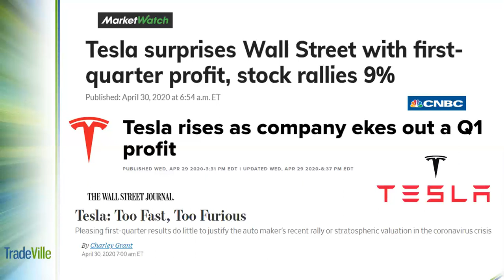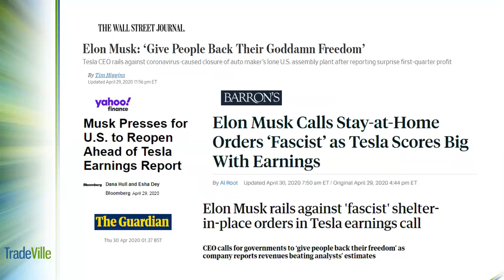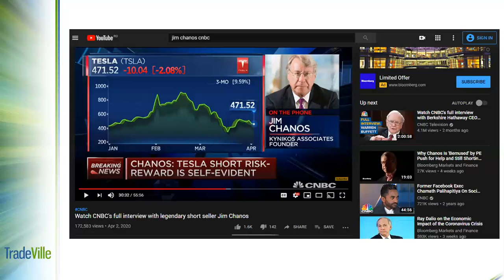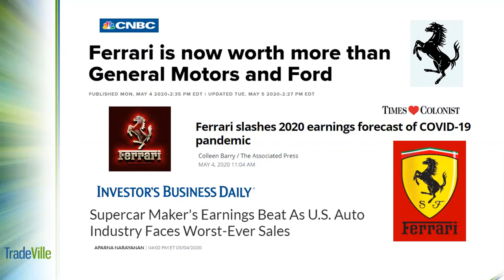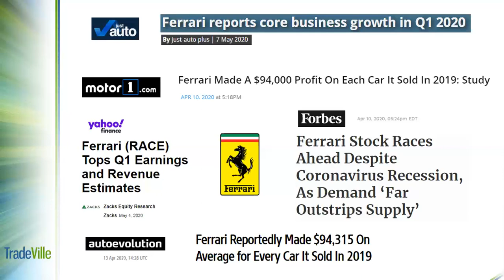TradeVille Podcast - Tesla vs Ferrari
Surprinzator, Tesla a anuntat ca a reusit sa obtina al treilea profit trimestrial consecutiv. Tot in primul trimestru, Ferrari a vandut 2,738 autovehicule, cu 5% mai multe decat in aceeasi perioada a anului trecut. Cum se raporteaza aceste performante la restul sectorului auto?

Analiza si prezentare: Mihai Nichisoiu si Adrian Marin (Senior Broker la Tradeville)